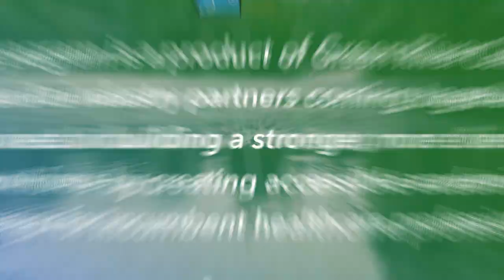Student Stories | LPN Part-Time Nursing Program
Looking to advance your career in nursing? Have you considered Green River College's LPN Part-Time Nursing Program? Check out these student stories of their experiences in the program so far! Their stories may inspire you to learn more.